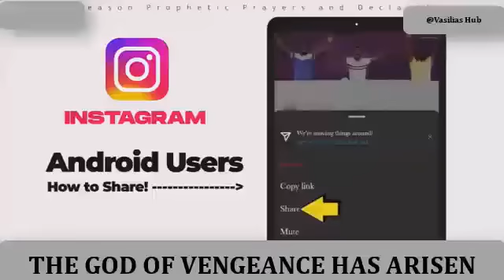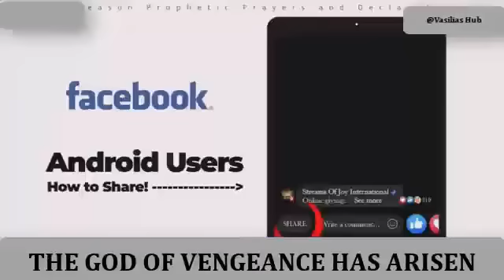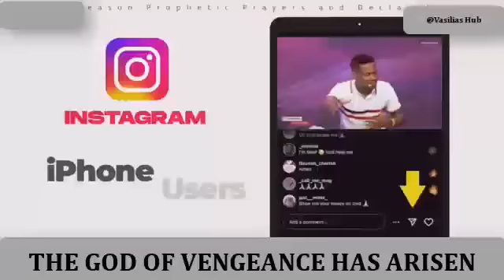PSALM 109 PRAYER FOR VINDICATION AND VENGEANCE WITH PASTOR JERRY EZE LIVE TODAY 2023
SAY THIS PRAYER OF VENGEANCE AND SEE GOD FIGHT YOUR BATTLE IN 72 HOURS WITH PASTOR JERRY EZE LIVE TODAY 2023

This prayer will keep you shielded by God and also extend to your family members

pastor jerry eze live today July 2023
pastor jerry eze live now today 2023

nsppd today
pastor eze
eze jerry
midnight prayer